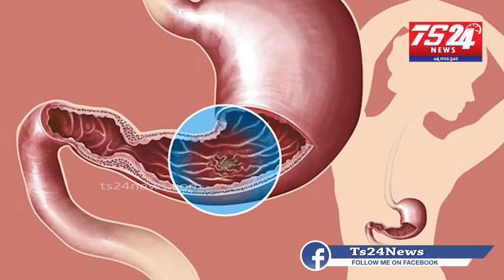Health is Wealth ఆరోగ్యం స్పెషల్ Stomach Ulcer |TS24 News